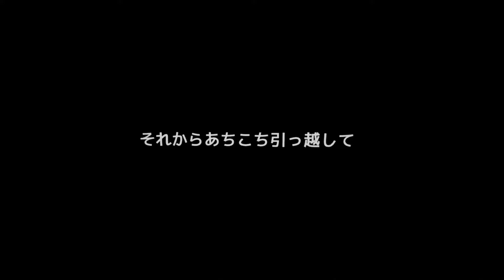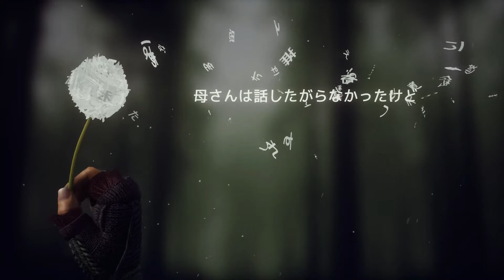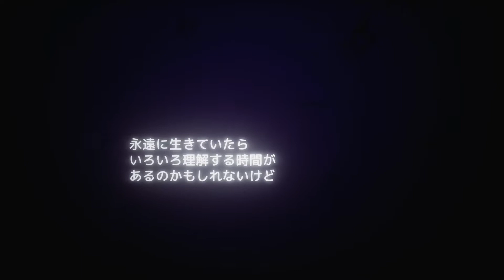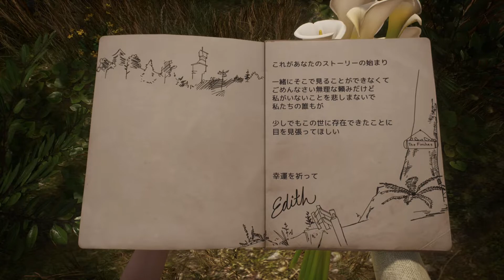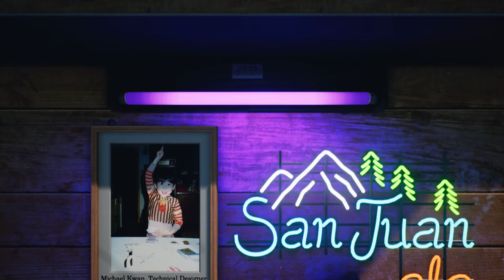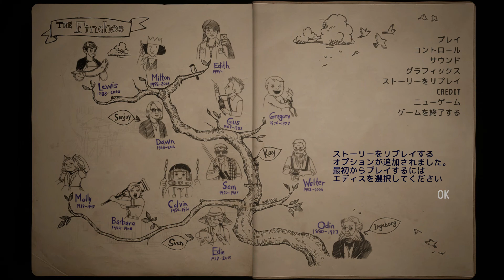#7 不可思議アドベンチャー【 What Remains of Edith Finch フィンチ家の奇妙な屋敷でおきたこと 】実況 一族の運命 END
ついに最終回となりました。
失った家族の真実を知り、これからを託す家族にどう伝えるべきか。
揺れ動く17歳が背負うにはあまりにも辛い物語。